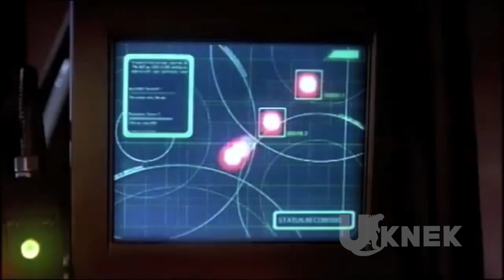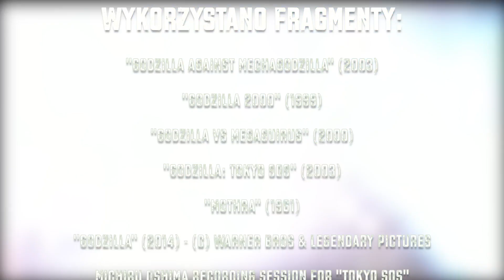Godzilla: Tokyo SOS | Godzillazine #27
Oto kilka powodów dla których "SOS Dla Tokio" jest najlepszym filmem z Godzillą okresu Shinsei!